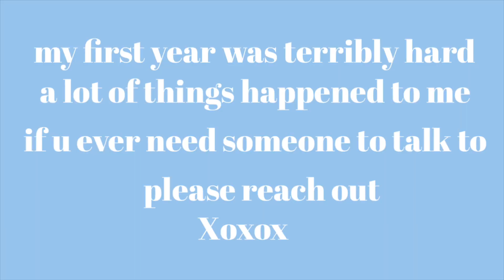Advice For University Freshman | Top 5 | Johanna J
Hello, my lovely beautiful people. I hope you all are having a fantastic day.

In this video, I talk about what I wish I knew before I went to university. Now of course it will be different for everyone, but I just figured I would tell you some things and give you a little bit of advice :')  plus I go univiersty in Canada so it will be a little bit different

- what i wish i knew before university
- 5 things i wish i knew before university
- what i wish i knew
- what i wish i knew as a college freshman
- what i wish i knew as a university freshman
- top 5 things i wish i knew

please let me know if you have any questions I would love to answer them.

ps. I am rebranding my youtube and if you have any advice or recommendations please help a girl out